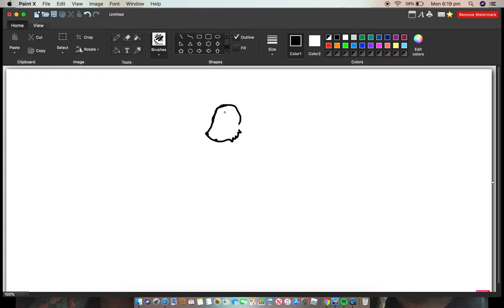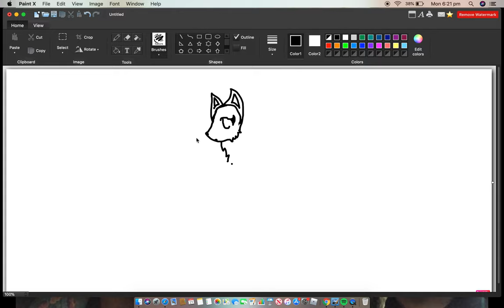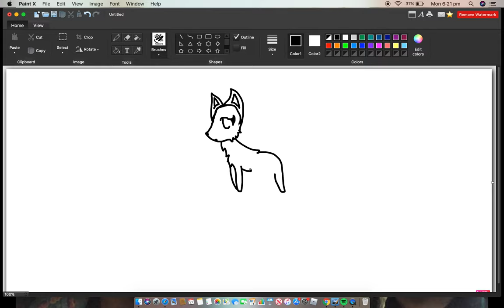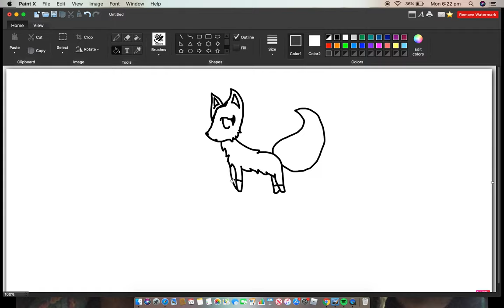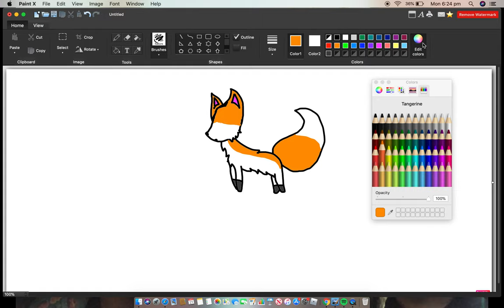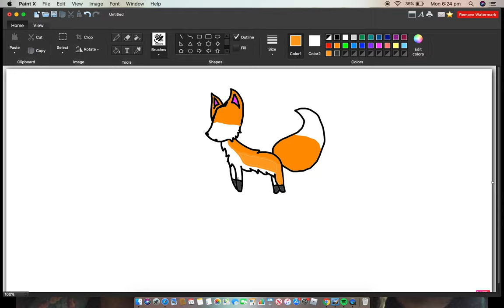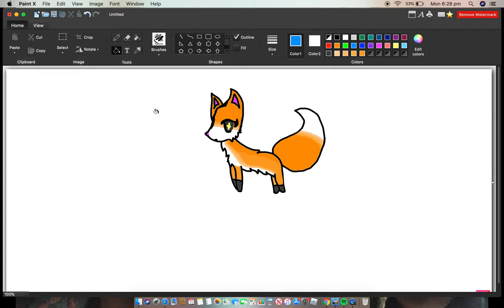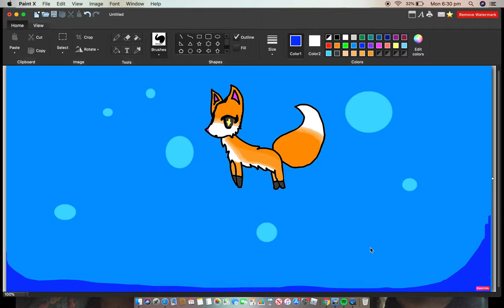Basic Fox-drawing tutorial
yoski broski, so this is my friend video and i hope you enjoyed, its a simple drawing that can help you draw a fox, its artistic and i'll put a link to join my discord server!
or add me: ShadowClaw_Playz#8618
roblox: pawsomekatgirl
add me my lovelys~ ❤️🖤💜🏳️‍🌈